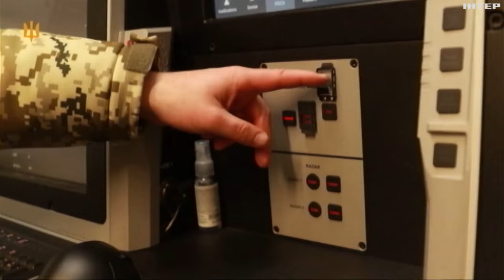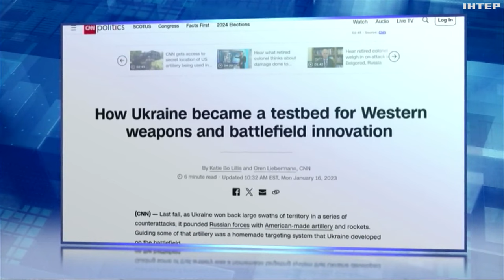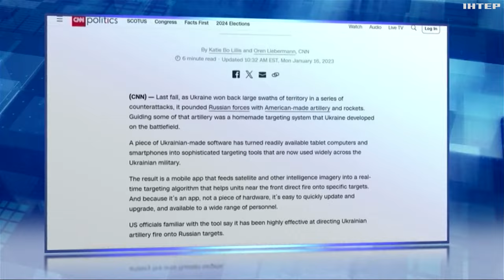Бойове хрещення західної зброї в Україні: чи довела свою ефективність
Михайло Манилюк з'ясував, яка західна зброя на війні в Україні пройшла бойове хрещення і чи довела вона свою спроможність?